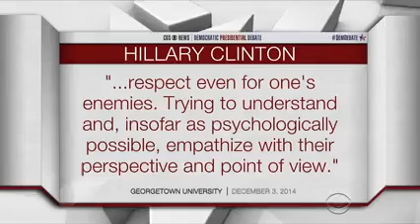Hillary Clinton at Dem Debate